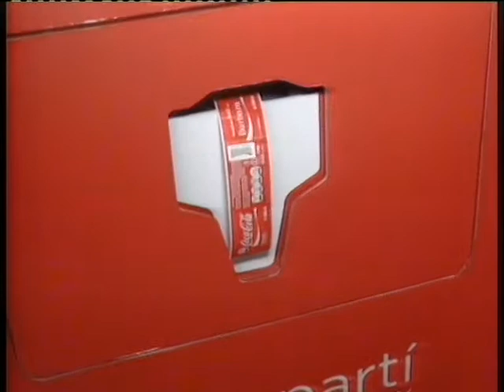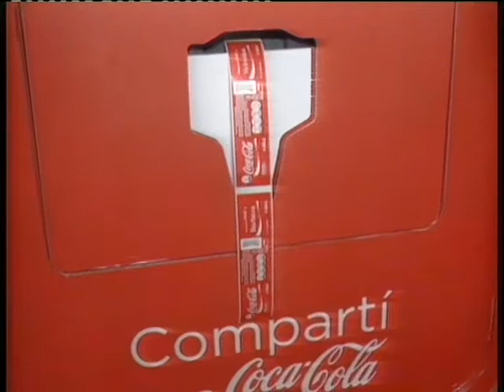Movil Campaña Share & Coke - Siempre Tarde